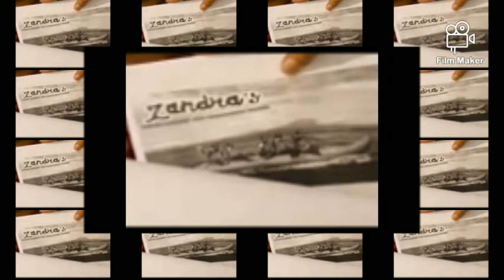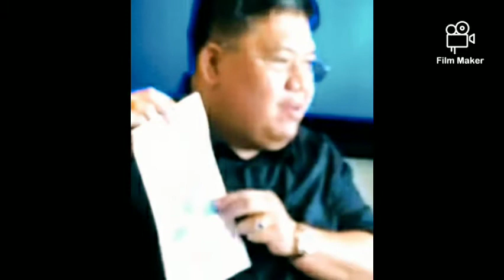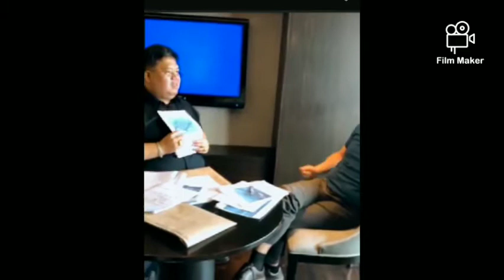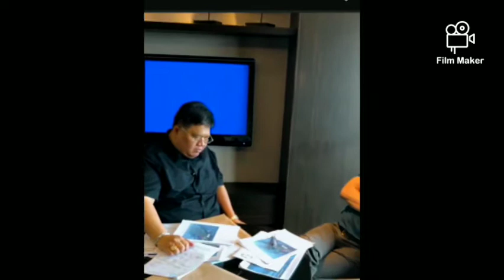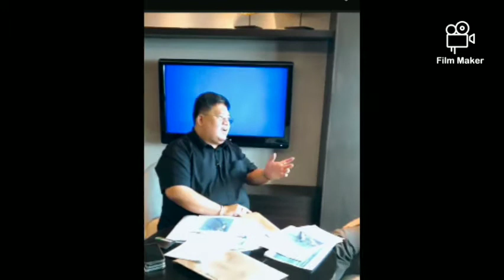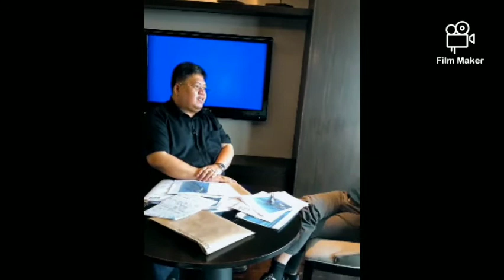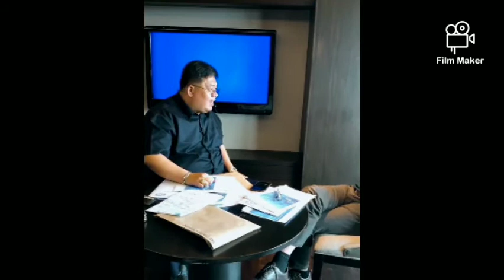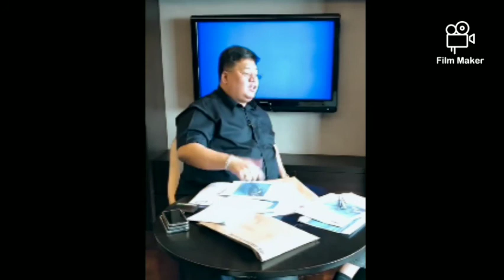Sandra cam issue in corruption